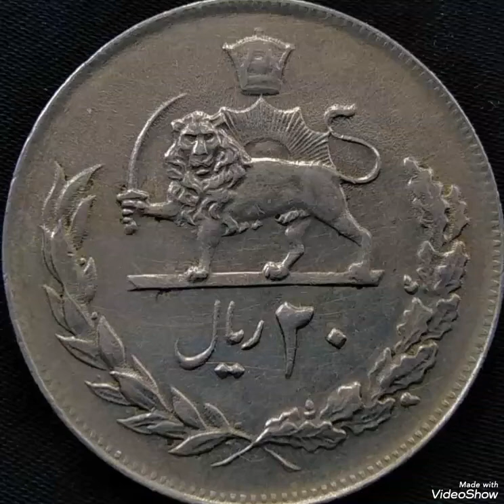IRAN 20 RIALS 2537 (1978) SHAH MOHAMMAD REZA ,COIN VALUE.